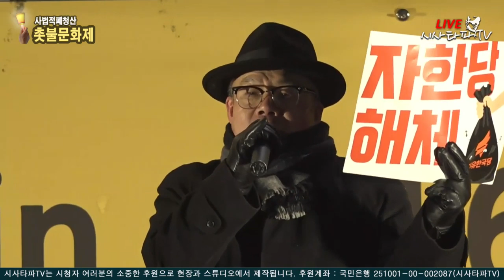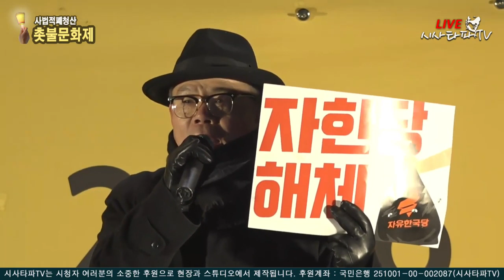백은종 대표의 분노-"촛불집회 3차가 진행되는 동안 그 어디도 보도를 하지 않는다"